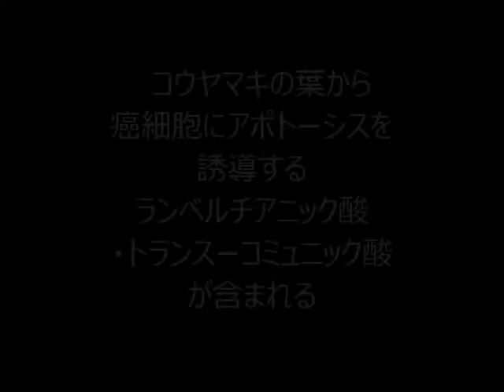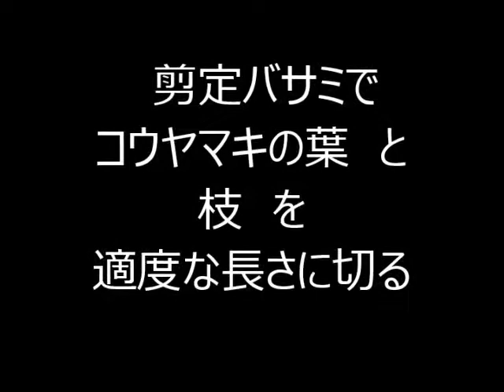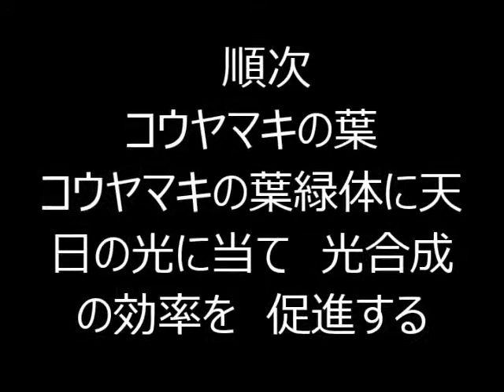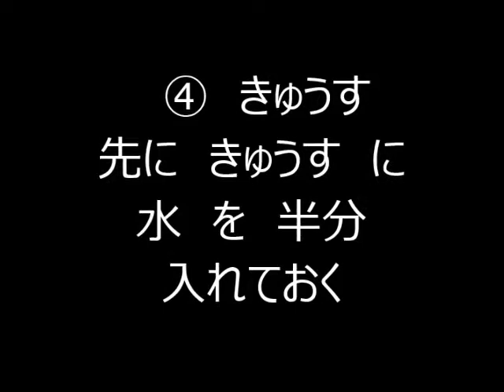植木一筋４２年 高野槙(コウヤマキ)の葉 お茶の(原液)作り方 コウヤマキの葉から癌細胞にアポトーシスを誘導するランベルチアニック酸 トランスーコミュニック酸を抽出する 庭師の基礎編 庭師 武笠 均